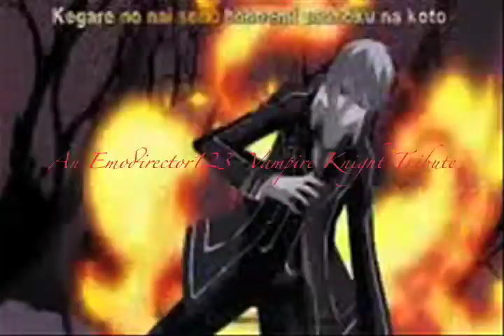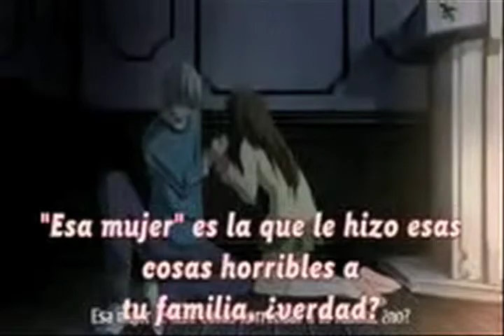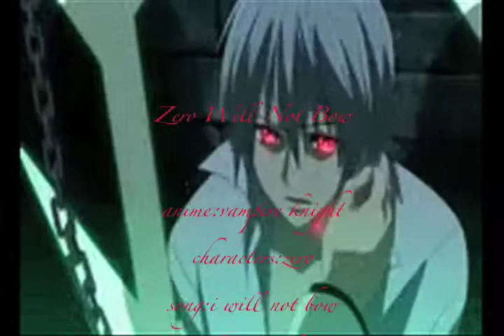Vampire Knight | Zero Will Not Bow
something to take up time in photo class lol
anime:vampire knight
characters:zero
song:i will not bow
artist:breaking benjamin